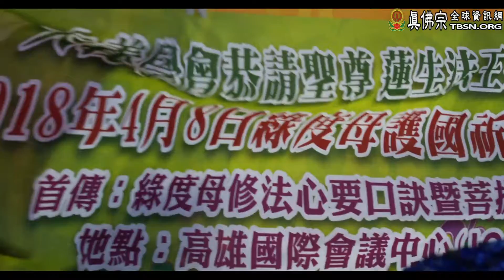20180317大義學會請法儀式－「綠度母修法口訣、菩提心法要及綠度母本尊法等」－TBSN高清版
20180317大義學會請法儀式－「綠度母修法口訣、菩提心法要及綠度母本尊法等」－TBSN高清版